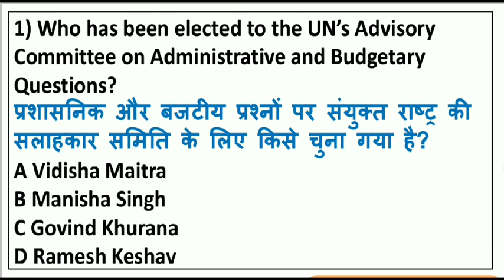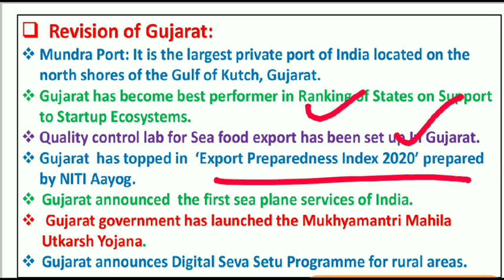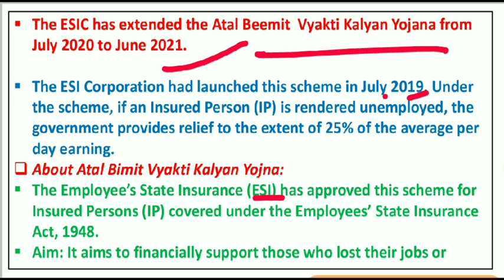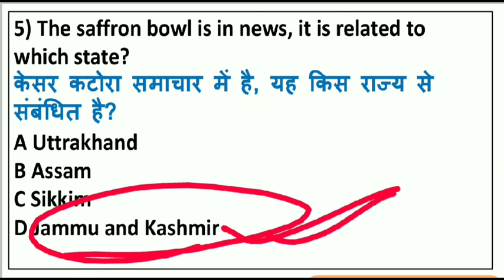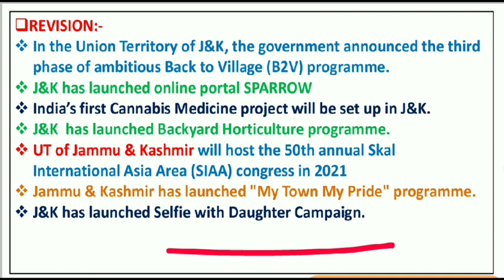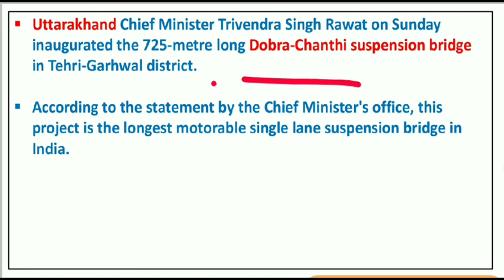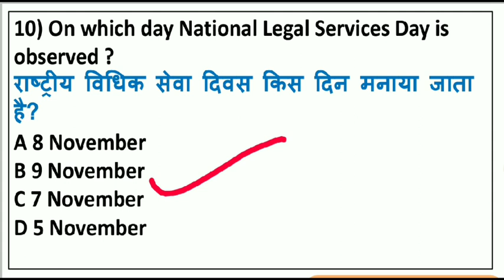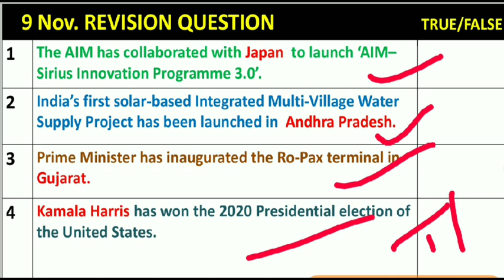Daily Current Affairs | 10 November 2020 Current Affairs in Hindi | The Level 10 Studies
e.g.